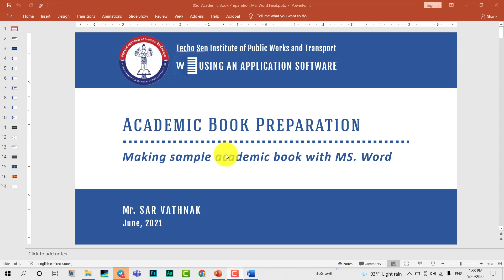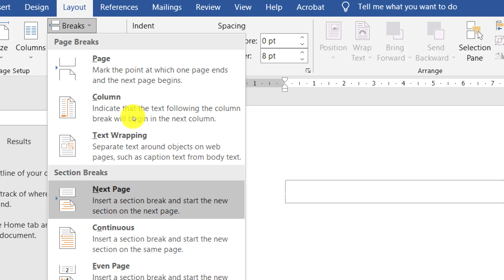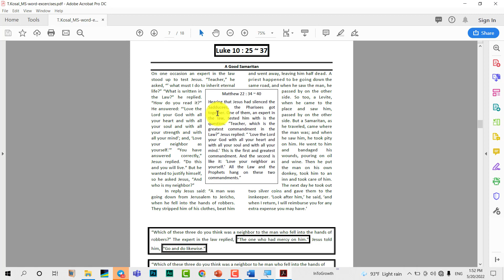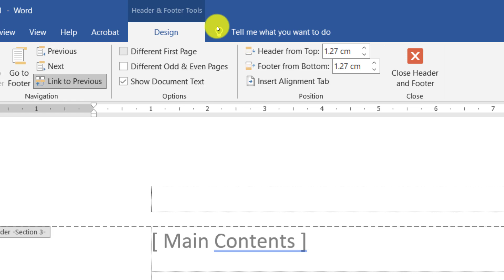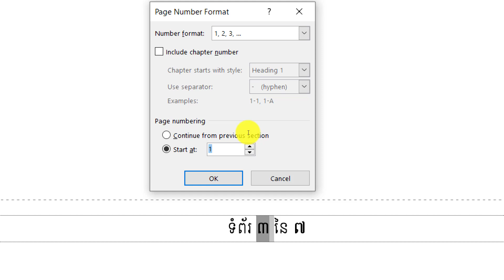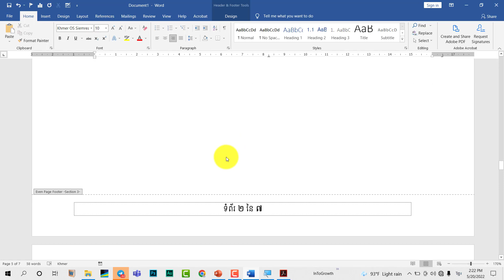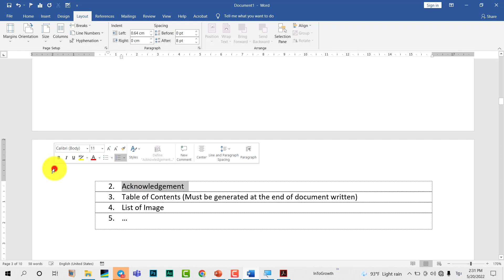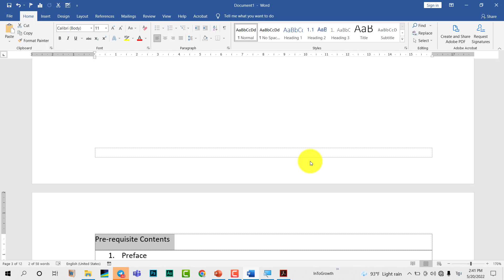[ LSM, R-301 | 20-05-2022 ] Ch05d: Academic Book Preparation (Part A) | Basic of IT | TSIPWT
🎦 នេះគឺជា Video Records នៃការបង្រៀនដោយផ្ទាល់ លើមុខវិជ្ជា "Basic of IT" ដែលខ្ញុំបានបង្រៀននៅឯវិទ្យាស្ថានសាធារណការនិងដឹកជញ្ជូន (TSIPWT) សម្រាប់ថ្នាក់បរិញ្ញាបត្រ (BA) ឆ្នាំទី១(Y1) ឆមាសទី១(S1) ជំនាន់ទី២(G2) ឆ្នាំសិក្សា២០២២-២០២៣ ដោយបានធ្វើឡើងនៅ៖
       ➡ ដេប៉ាតឺម៉ង់៖ គ្រប់គ្រងការដឹកជញ្ជូន និងភស្ដុភារកម្ម
       ➡ ជំនាញ៖ គ្រប់គ្រងភស្ដុភារកម្ម និងខ្សែច្រវ៉ាក់ផ្គត់ផ្គង់
       ➡ បន្ទប់៖ R-301 (ម៉ោងទី១)
       ➡ កាលបរិច្ឆេទថត៖ ២០ ឧសភា ២០២២

🛅 ខ្លឹមសារដែលមានបកស្រាយពន្យល់ក្នុង Video នេះរួមមាន៖
       ✅ ការរៀបចំ Layout និង Structure សម្រាប់ទំព័រនីមួយៗ
       ✅ ការប្រើប្រាស់ Break ក្នុងទម្រង់ជា Page Break និង Section Break
       ✅ ការដាក់ Header & Footer ក្នុងទម្រង់ Different First Page និងទម្រង់ Different Odd & Even Page
       ✅ ការដាក់ និងកែសម្រួល Page Numbering

សម្រាប់បងប្អូននិស្សិតដែលមានបំណងចង់បាន Lecture Slide (ជា PowerPoint File) ដែលមានពន្យល់ក្នុង Video នេះ អាចធ្វើការ Comment នូវ Email ផ្ទាល់ខ្លួននៅខាងក្រោមនេះបាន។ ខ្ញុំនឹងធ្វើការផ្ញើរជូន​។ សូមសំណាងល្អ! Happy Learning...